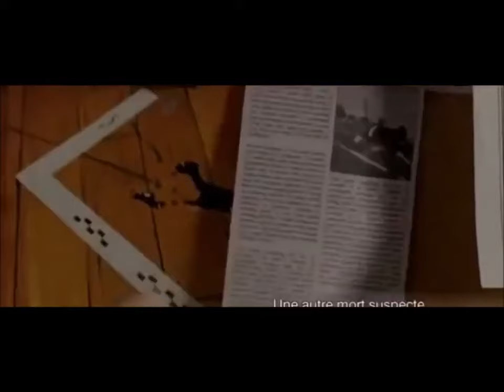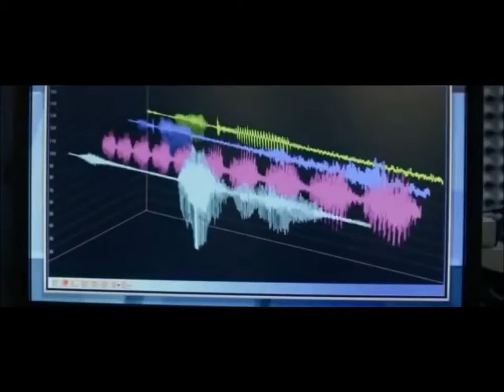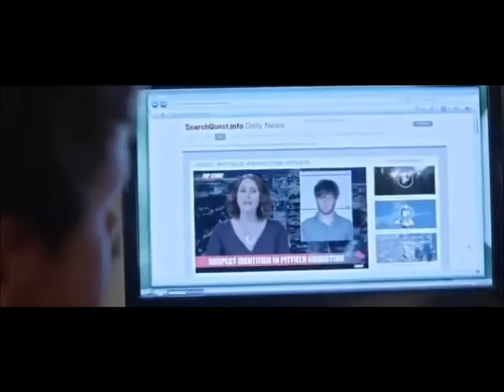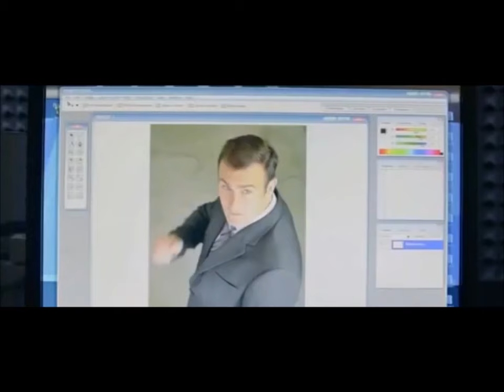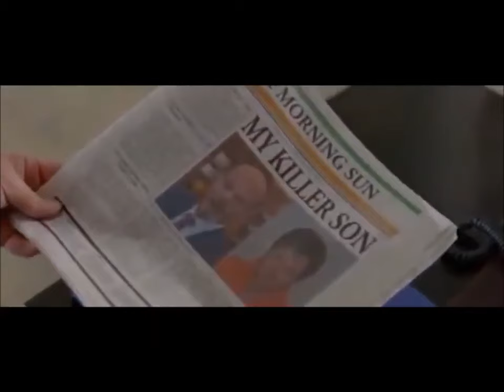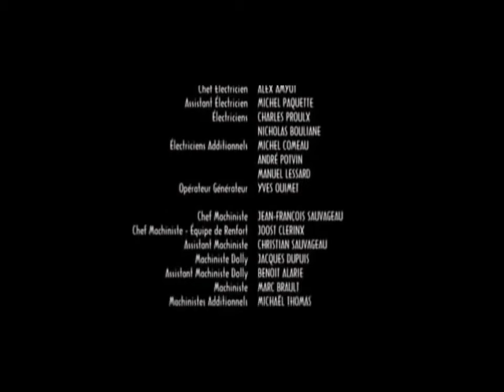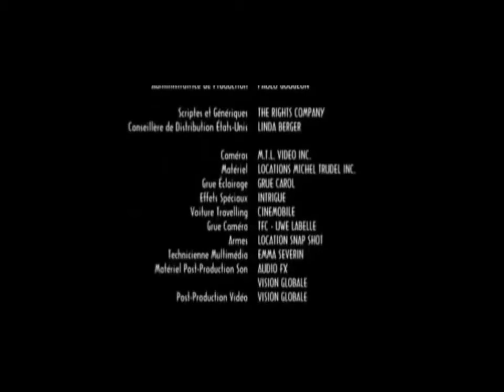Film D'Action Top - Film Complet en Français - Chasse à l'Homme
C'EST GRATUIT

Film En Français
Suivez Extraction VF HD GRATUIT EN FRANÇAIS
Film D'action Complet en Français 2021 Film Histoire Vraie

Film D'action Complet en Français 2021 Film Histoire Vraie - TéléFilm en Français